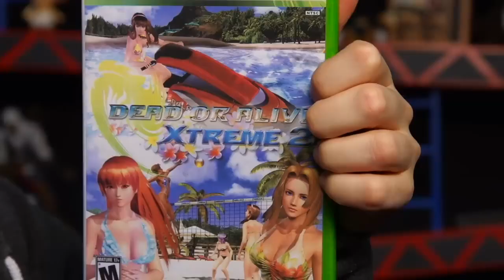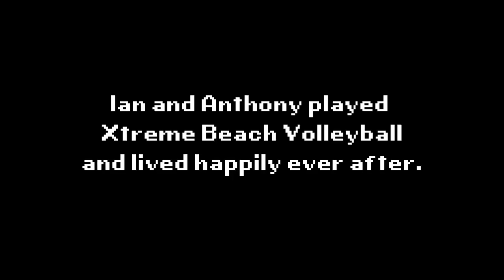WE'RE IN SUPER MARIO!